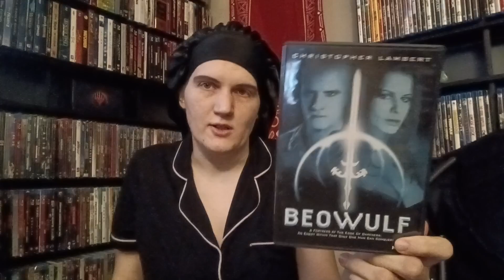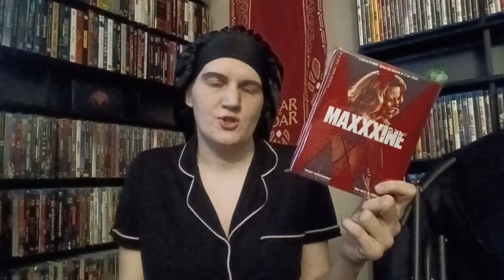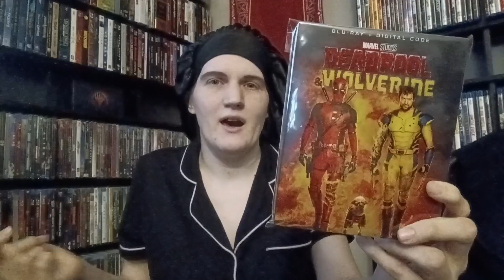October and November 2024 Movie Hauls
I go through all the titles I added to my movie collection in October and November 2024.